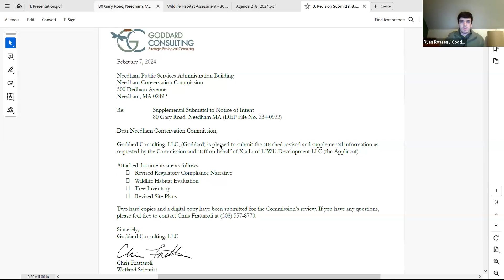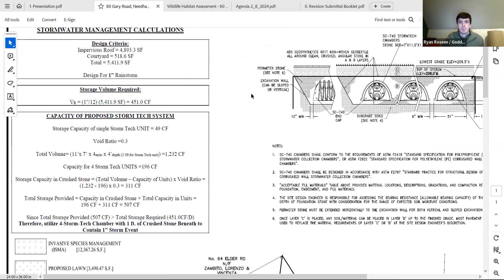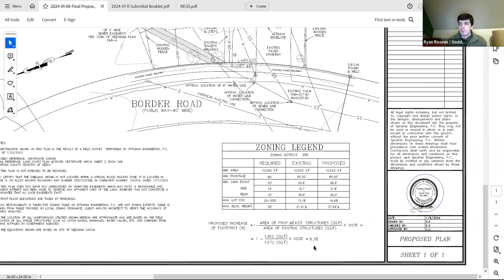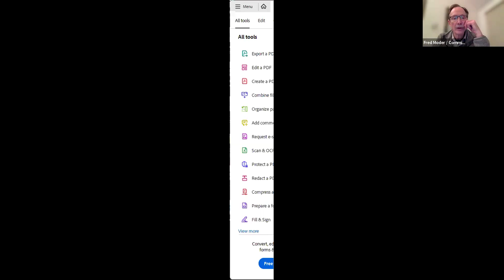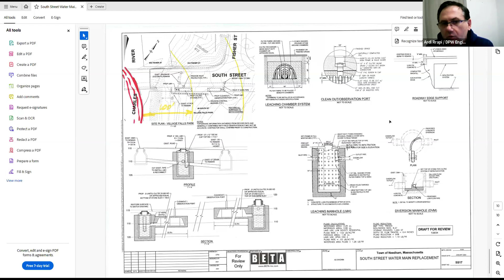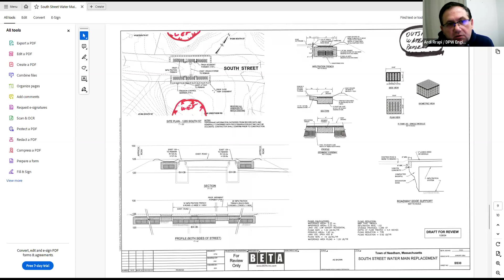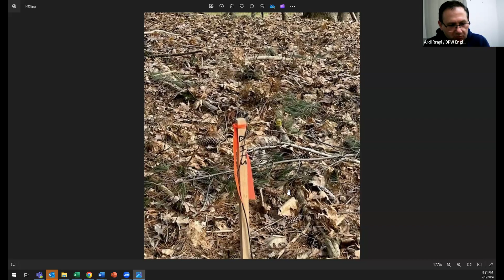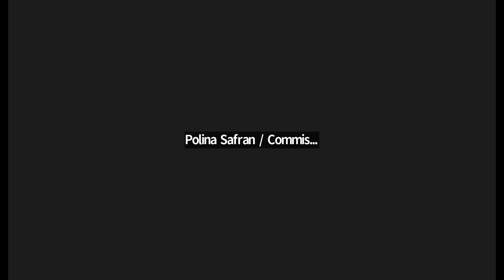Conservation Commission 02/08/2024